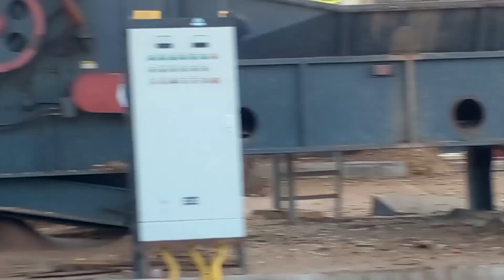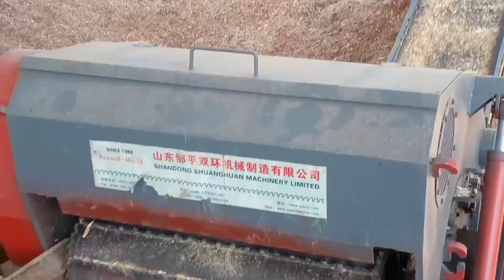พามาชมการเดินเครื่องเต็มกำลังทั้ง2เครื่องกันและการทำงานในหนึ่งวัน